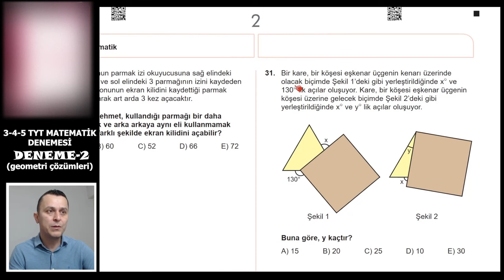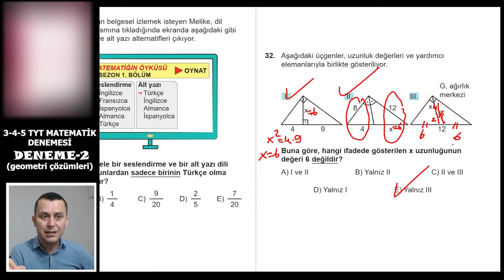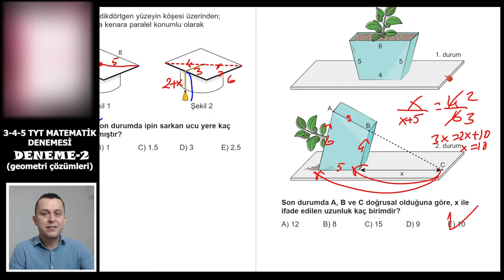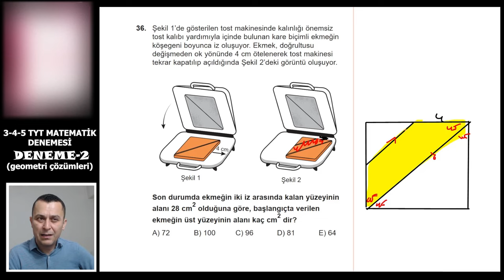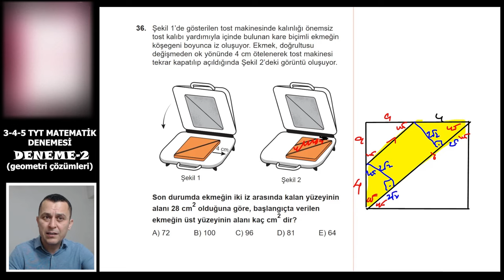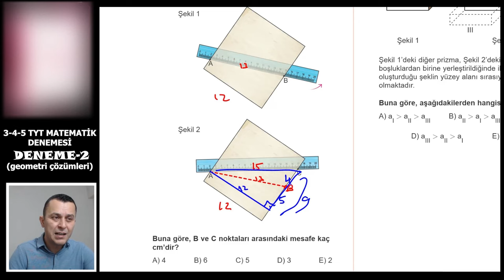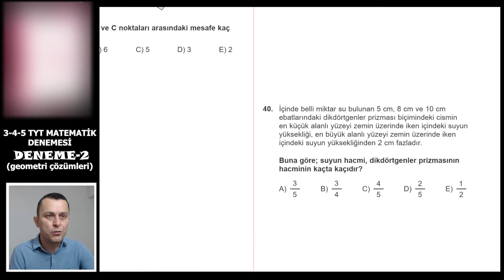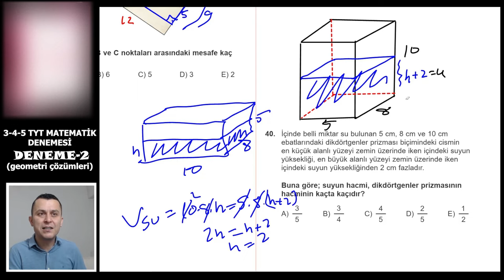DENEME-2 | TYT Matematik Denemeleri | ÜçDörtBeş Yayınları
Üç Dört Beş yayınlarının hazırladığı 12 adet TYT MATEMATİK DENEME sindeki Deneme 2'nin çözümü